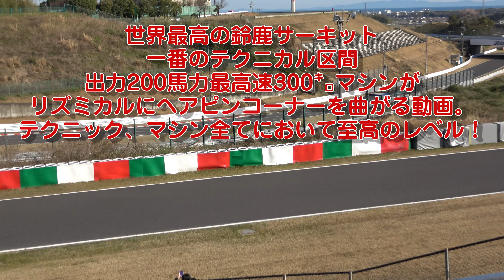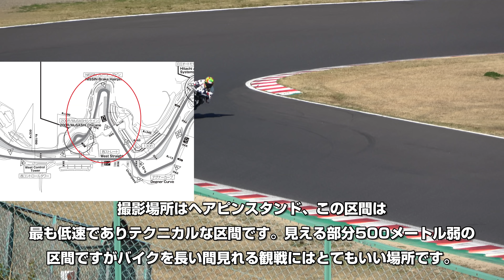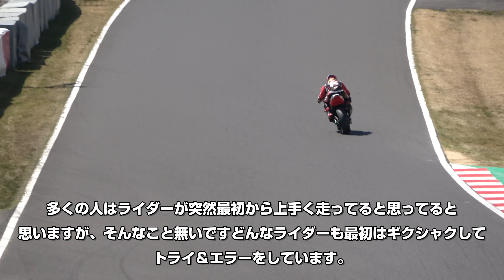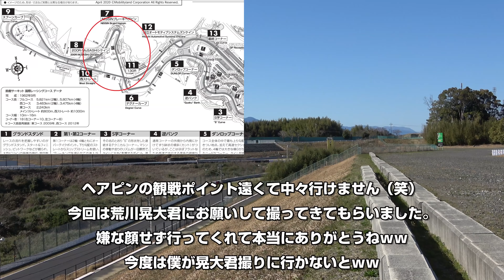究極のヘアピンコーナー！プロが見せてくれた！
Stay Home企画第2弾
300キロバリバリ出せるマシンもヘアピンコーナーは減速しなくてはいけない！動画です。
撮影できない中でも元気にやっています。

鈴鹿8耐をめざしています。
動画を通じて沢山のバイク好きと繋がっていければとおもいます。
ブログは2005年より毎日休まず更新しております。
この動画、そして運営する北陸バイクフェスティバルを通じて、日本中の沢山のバイク好きと交流が出来ればいいなと思います。